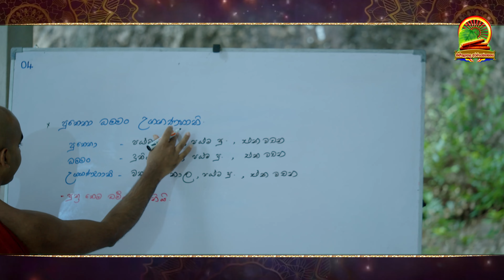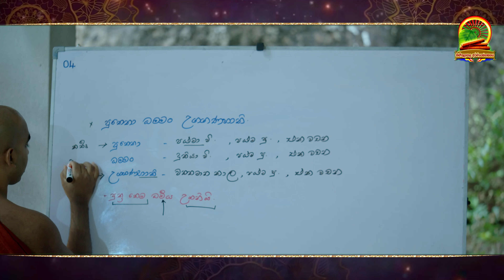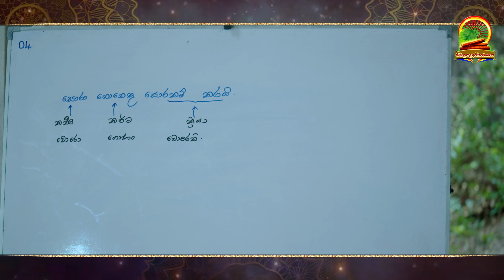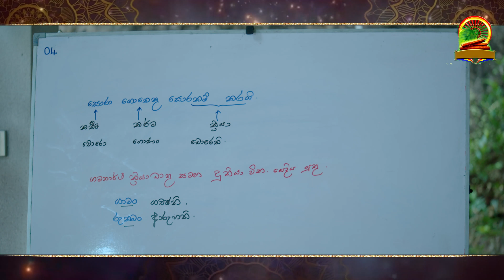04| පාලිභාෂාවතරණය - 1 | අරණක වියරණ | කන්දේගෙදර ධීරානන්ද ස්වාීන්වහන්සේ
කන්දේගෙදර ධීරානන්ද ස්වාීන්වහන්සේ

📌Kinithulagala Forest Monastery -

 2018/2022 [ KINITULAGALA - The Buddhist YouTube Channel ]